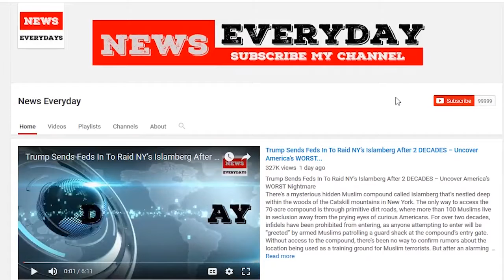White House plays defense after FBI testimony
FBI Director Christopher Wray on Tuesday contradicted the White House’s account of its handling of domestic abuse allegations against former top Trump aide Rob Porter, setting off a new round of controversy for the embattled administration.